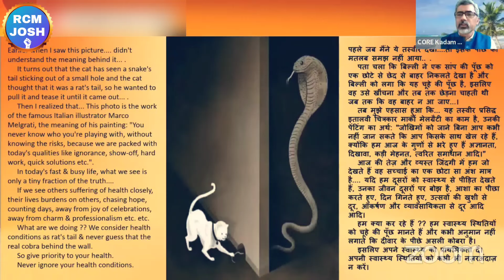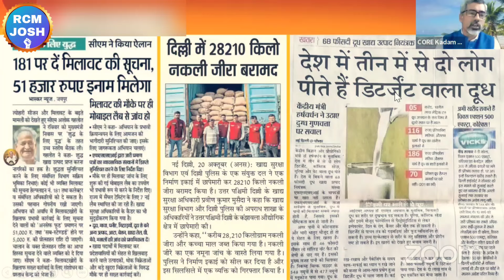🔥RCM की ताकत जानना है तो बस इसे देखें | Kadam Singh Rathi Rcm | Rcm Ki Jankari | Rcm Business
❤RCM JOSH❤

Topic :-

kadam singh rathi
jaynarayan kukna
rcm leader
sachin agarwal
tc chhabra
tc chhabra ji
bc chhabra
kc chhabra
tc chhabra
bc chhabra
s attri
s attri rcm business
rcm meeting
rcm seminar
bc chhabra
kc chhabra
mukesh kothari
rcm plan
rcm business
rcm